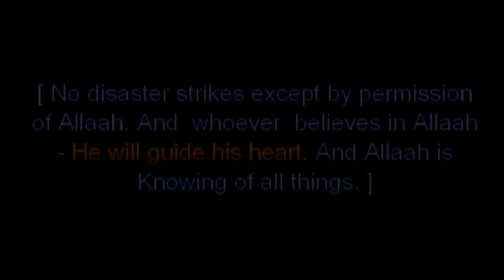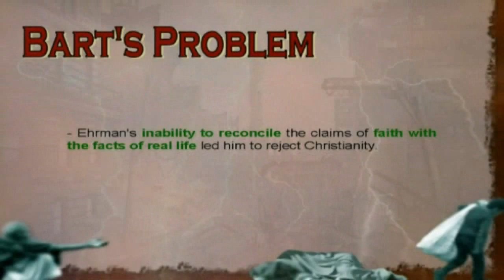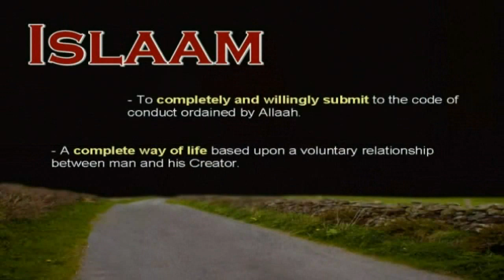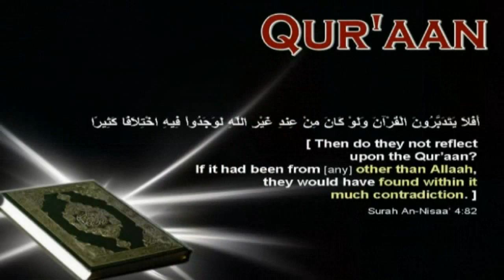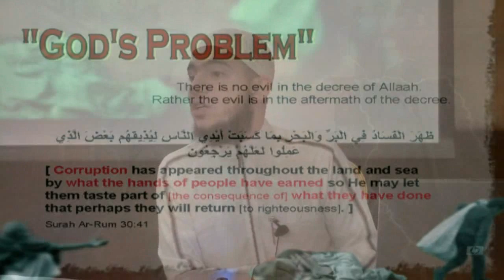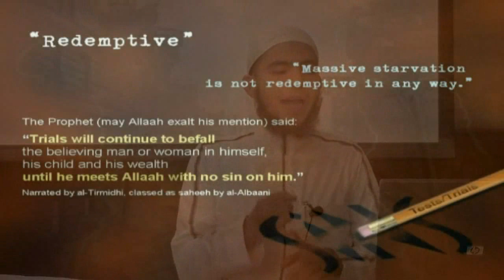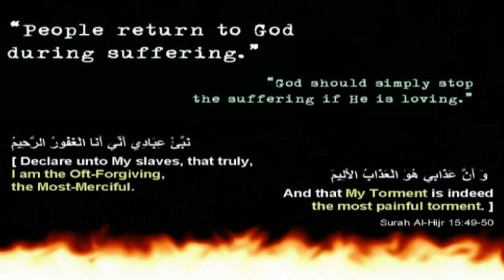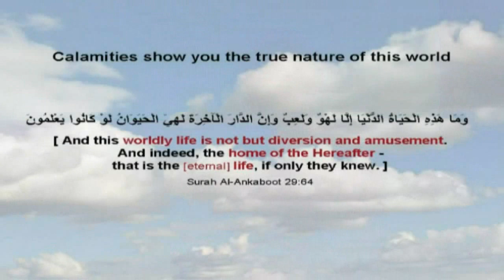Seeing the Virus Beyond the Iris (Why We Suffer) | Abu Mussab Wajdi Akkari